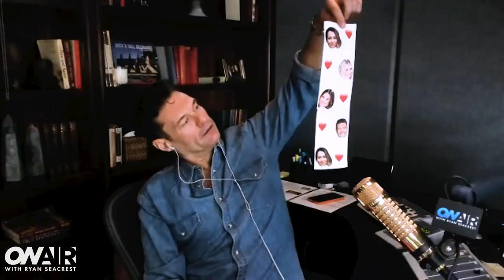Tanya Rad Got the Team Matching Pajamas | On Air With Ryan Seacrest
The official home for video from On Air With Ryan Seacrest and OnAirWithRyan.com. Subscribe for exclusive celebrity interviews and music performances from the On Air With Ryan and American Top 40 studio and beyond.